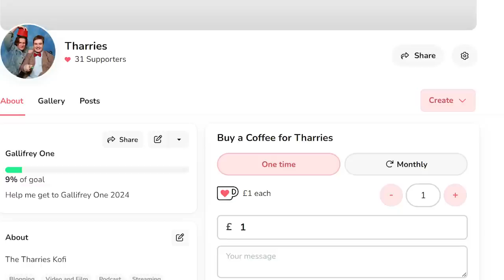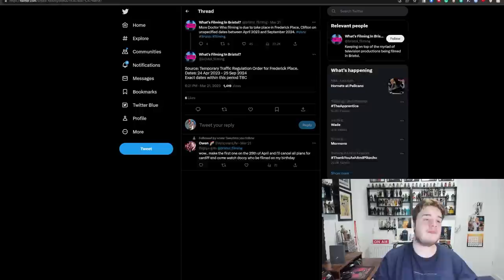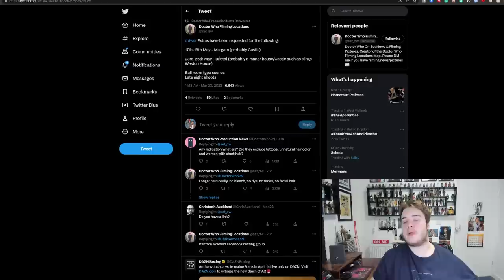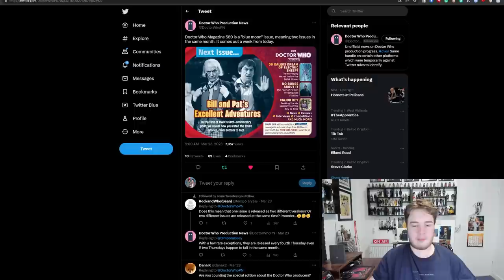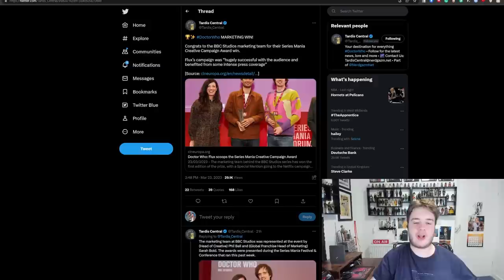SERIES 14 & SERIES 15 FILMING BACK TO BACK?! HISTORICAL EPISODE FILMING SOON!? | Doctor Who News!